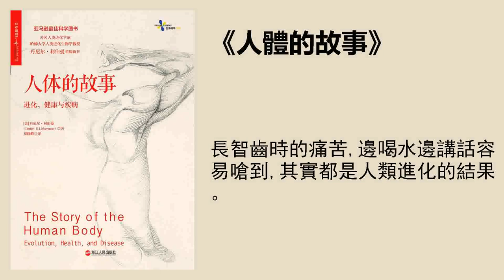科普 |《人體的故事（上）》進化、健康與疾病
長智齒時的痛苦，邊喝水邊講話容易嗆到，其實都是人類進化的結果。
聽書筆記
《人體的故事》是一本講述人體的進化與人類疾病與健康的圖書，作者是美國著名的人類進化學家，哈佛大學人類進化生物學教授丹尼爾•利伯曼。利伯曼關注了幾百萬年以來，人類的進化給身體帶來的一系列變化，尤其是近代，當人體的進化跟不上生活環境的改變時，引發的大量與進化相關的疾病問題。在這本書中，他就從進化的角度，爲我們分析了這些“進化疾病”背後深層次的原因，並爲這些疾病的預防與治療提供了新的思路。
由於這本書獨特的視角，該書自出版以後就受到了業界和社會大衆的廣泛好評，被評爲亞馬遜最佳科普圖書。清華大學教授魯白評價這本書是繼《槍炮、病菌與鋼鐵》和《人類簡史》後，又一本值得閱讀的有關人類進化的書。
一、在由猿到人的轉變過程中，人類的身體結構是怎樣一步步進化到今天這個模樣的呢？
在由猿進化到人的過程中，人類經歷了五次變化。
第一次重大變化，是由直立行走引發的一系列身體變化。
第二次重大變化，是口腔中的咀嚼肌和牙齒也開始慢慢進化，變得越來越發達。
第三次重大變化，進化出了長距離的奔跑能力，身體的結構也相應地得到了進化。
第四次重大變化，是人類的大腦日益發達，腦容量顯著增加，人類也變得更聰明了。
第五次重大變化，是進化出了特殊的聲道結構，從而形成了複雜的語言。
經過以上五次重大的身體進化，人類的祖先已經進化出了現代人的模樣。
二、農業社會和工業社會是如何改變人類生活的，又給人類帶來了哪些“失配性疾病”？
由於生存環境的變化，人類進入農業社會開始產生一些“失配型疾病”。農業社會的第一類“失配性疾病”是各類微量元素缺乏症。如果說各類微量元素缺乏症是由人們的飲食結構改變造成的，那麼農業社會的第二類“失配性疾病”則是由居住環境變化引起的，就是各類烈性傳染病。
工業社會中，醫學的發展解決和控制了農業社會的兩類“失配性疾病”，但是，“失配性疾病”總體上並沒有減少，而是發展出了更多的花樣。書中舉了工業社會最常見的一些“失配性疾病”。
第一種“失配性疾病”是齲齒，也就是我們常說的蛀牙。
第二種 “失配性疾病”是Ⅱ型糖尿病，又稱爲成人發病型糖尿病。與此相類似的還有高血壓、高血脂、過度肥胖、心臟病等疾病。
第三種“失配性疾病”是各類慢性頸椎、腰椎疾病以及近視。
第四種“失配性疾病”是各種心理疾病。
三、如何遠離這些失配性疾病？
作者給了我們三點建議：
第一點建議，不要貪圖舒適和新奇。
第二點建議，要注意能量的收支平衡。
第三點建議，要給自己的身心適當的壓力。
最後，作爲一名專業的進化生物學教授，利伯曼也對解決這些失配性疾病的醫學研究，提出了自己的建議。那就是從進化的角度出發，尋找新的治療方法，才能徹底解決和進化相關的“失配性疾病”。
解讀 | 張峯，清華大學科學技術哲學碩士，國家圖書館副研究館員。
播音 | 子安
策劃編輯 | 左宓